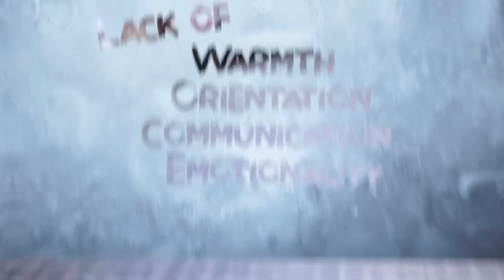iglo "Perfect Store" 2019 (Music Edit)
Kunde: iglo, Dr. Oetker und Unilever
Konzept & Regie: Nico Schneider
Filmproduktion: Blickwechsel
Schnitt: Henning Weick
Kamera: Ulf Behrens